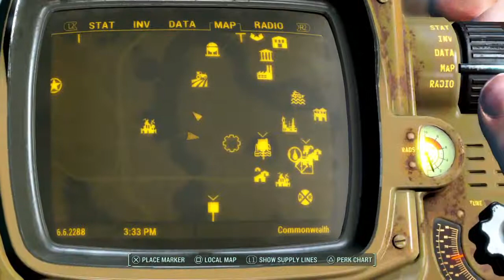Pydwin Airport% (Fallout 4) (World Record)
I had done this before with mods, but now it's legit. Mostly just wanted to show what happens if you get there early